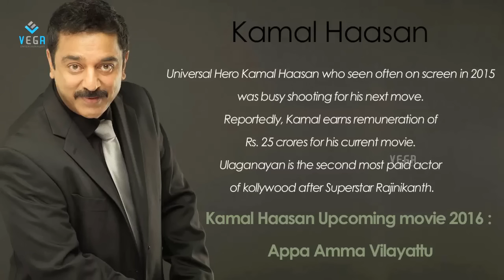Top 10 Highest paid actors in Tamil Cinema 2016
Watch Top 10 Highest paid actors in Tamil Cinema 2016

1) Superstar Rajinikanth
  Rajinikanth, The superstar of kollywood industry tops in the list of most paid tamil actors in 2016. Reportedly Rajinikanth was paid a remuneration of Rs 30 crore, making him the highest paid actor of Kollywood. Also, the actor signed a mega budget Enthiran 2.0 recently which said to be biggest ever production in tamil cinema.

Rajinikanth Upcoming Movies 2016: Kabali, Enthiran 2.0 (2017)

2)Kamal Haasan
Universal Hero Kamal Haasan who seen often on screen in 2015 was busy shooting for his next move. Reportedly, Kamal earns remuneration of Rs. 25 crores for his current movie. Ulaganayan is the second most paid actor of kollywood after Superstar Rajinikanth.

Kamal Haasan Upcoming movie 2016: Appa Amma Vilayattu

3) Vijay
   Ilayathalapathy Vijay, The king of box office who ruling the industry after back to back success with his recent releases. After two hundred crore movies with AR Murugadoss, Vijay enters into big league of kollywood. Reportedly, Vijay gets a remuneration of Rs 18 to 20 crore for a movie.

Vijay Upcoming movie 2016: Theri, Vijay 60 (Bharathan Direction)

4) Ajith
Thala Ajith, The king of opening in kollywood said to be top most actor of tamil cinema in recent times. WIth the huge success of his previous release ‘Vedalam’, Ajith among the people and distributors prior choice. The actor will be seen again in Siva directional for Thala 57 in 2016. Thala earns above Rs 20 crore per film.

Ajith Upcoming Movies 2016: Thala 57 (Untitled)

5) Suriya
The heartthrob of KOllywood Suriya established himself in the top league after huge success of his series movies in past 4 to 5 years. The Singam star risen up his remuneration after blockbuster releases, reportedly earns Rs 10 to 12 crore as his acting fees and another Rs 5 crore for just dubbing the film in Telugu.

Suriya Upcoming Movies 2016: 24, Singam 3 (S3)

6) Vikram
The versatile actor of Kollywood, Vikram get paid for Rs. 15 crores for movie in recent time. The star actor more often seen with various getups and style since his debut. After a huge breakthrough with blockbuster ‘I’ with Shankar in 2015, Vikram all set to release his next with Anand Shankar.

Vikram Upcoming Movies 2016: Iru Mugan

7) Dhanush
The National award winning actor Dhanush, the most notable star in kollywood has achieved huge success in short span of years. The Kolaveri star being part of two bollywood movie has male lead in recent years which makes him to rise up his salary. Dhanush was paid a remuneration of 13 crores per film. Apart from acting, Dhaunsh also working as Lyricst, Singer and Movie producer.

Dhanush Upcoming Movies 2016: Kodi, Rail, Bollywood movie

8) Simbu
Young Superstar Simbu, the multi-talented actor has seen lastly with his feature ‘Vaalu’ in 2015. After a break nearly a year, The actor set to release three movies in 2016. His Achcham Enbadhu Madaimayada, Idhu Namma Aalu and Kaan has been waiting for release. Reportedly, the actors’ remuneration is around Rs 13 crore.

Simbu Upcoming Movies 2016: Achcham Enbadhu Madaimayada, Idhu Namma Aalu and Kaan

9)Karthi
Siruthai star Karthi, one among the popular actor in kollywood industry awaiting for his bilingual release in 2016. The star actor who went to bad phase in recent years got an break through Madras movie. Now Karthi doing tamil and telugu bilingual with Nagarjuna and waiting for Mani Ratnam movie. Reportedly, Karthi gets a remuneration of Rs 10 crore for a movie and also Rs. 4-5 crores of telugu dubbing.

Karthi Upcoming Movies 2016: Thozha, Mani Ratnam Movie
(Untitled)

10)Vishal
The fair handsome hunk of tamil cinema Vishal includes in the list of most paid kollywood actor. Vishal, who often seen on screen with his releases for every six months in recent years. Reportedly, Vishal gets a remuneration of Rs. 8 crores per film. The actor also managing his own prodction house Vishal Film Factory.
Vishal Upcoming Movies 2016: Kathakali, Marudhu